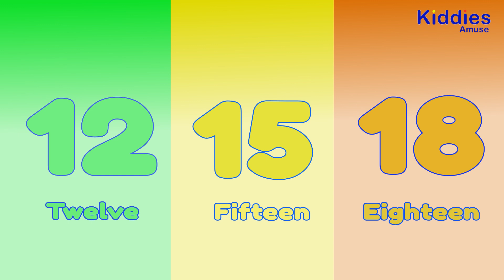Counting by 3s | Learn to Count by 3 | Super Simple Numbers & Counting for kids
Learn to Count by 3 with this super simple numbers and counting video for kids. Counting by 3s has never been easier. Counting with numbers 3, 6, 9, 12, 15, 18, 21, 24, 27, 30.

Three, six, nine, we’re counting fine,
Twelve, fifteen, eighteen, look at them in a line!
Twenty one, twenty four, the numbers are beginning to soar,
Twenty seven, thirty, and there’s so much more!
Counting by threes, we dance and sing,
With every number, joy we bring!

Let’s go again!